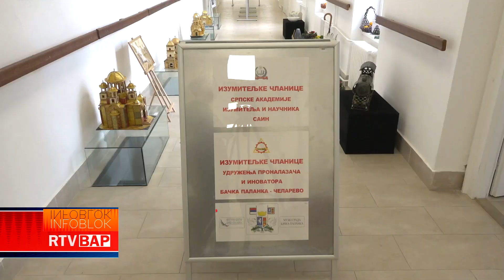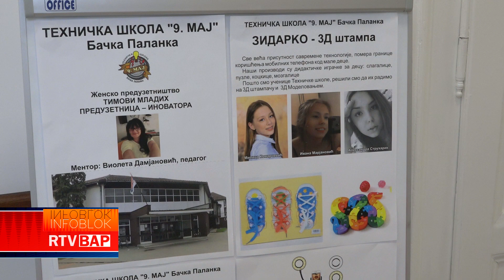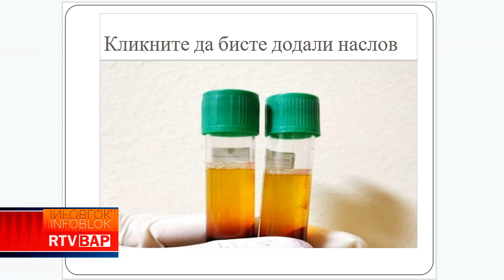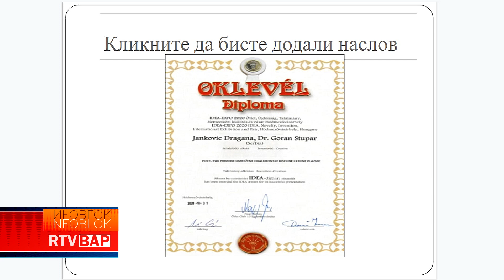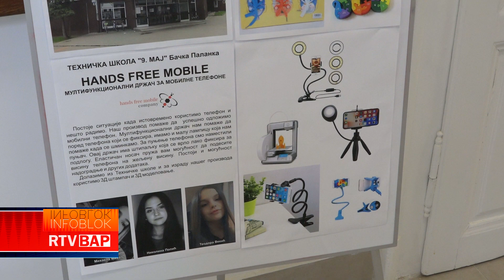RTV BAP IZLOŽBA RADOVA "ŽENE IZUMITELJKE U 20 VEKU"